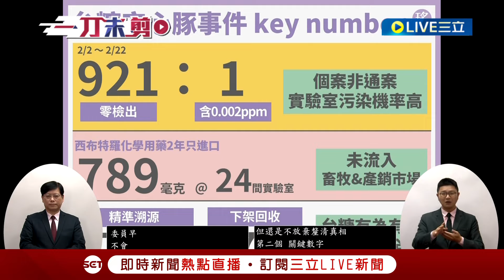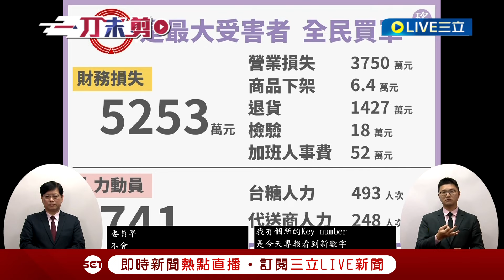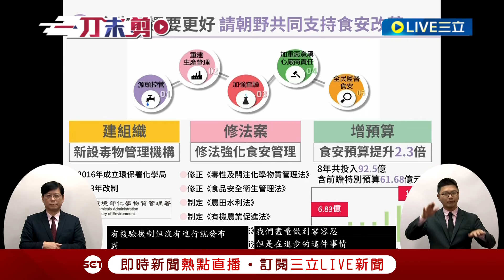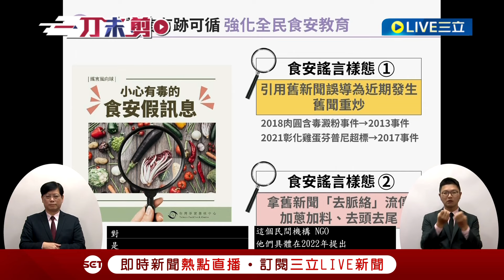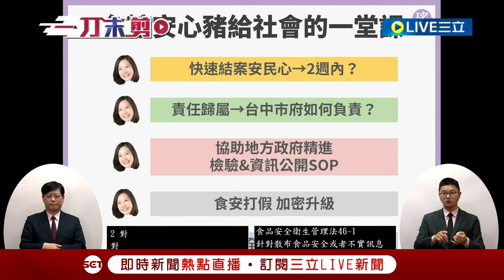【一刀未剪】不是大聲就贏 高品質的質詢徐巧芯學著點！吳思瑤用行動挺台糖 肯定陳建仁態度硬起來 "柯說實驗室汙染 民眾黨委員們要聽"│【焦點人物大現場】20240223│三立新聞台